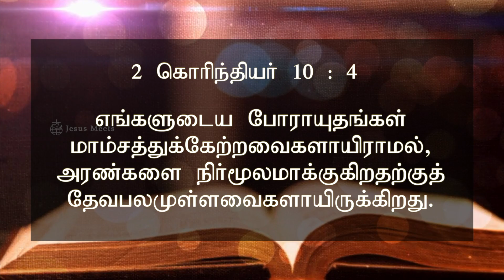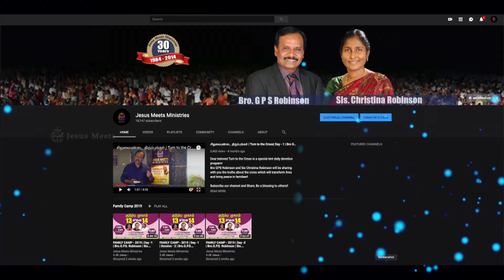அனுதினமும் ஆவியானவரோடு | EVERYDAY WITH THE HOLY SPIRIT | December 19 | Bro.G.P.S. Robinson